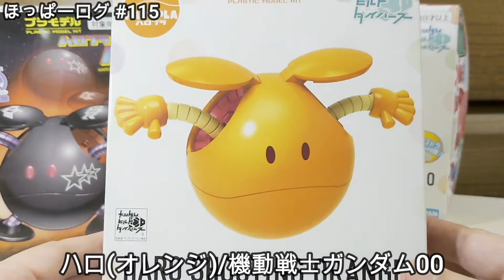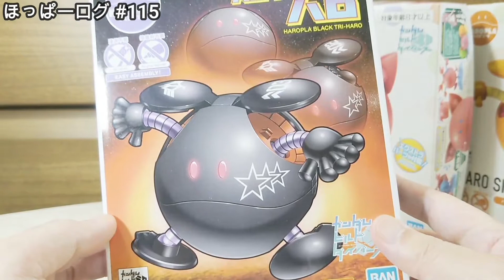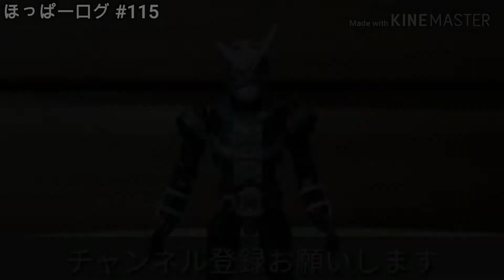【ガンプラ】ハロをアニメ登場カラーに塗装【塗装/Painting】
機動戦士ガンダムシリーズのマスコットキャラクター『ハロ』今回はハロをアニメに登場したカラーに近づけてみました。
機動戦士ガンダムSEED  ピンクちゃん
機動戦士ガンダム00   ハロ(オレンジ)
機動戦士ガンダム00   ハロ(ムラサキ)
ガンダムビルドダイバーズ MOMOハロ

プログラム
0:00　1.題材紹介
2:00　2.塗装パート
3:42　3.総評・まとめ

Twitter(メインチャンネル共通)

挿入歌 : karin/12345
SE         : 効果音ラボ 様